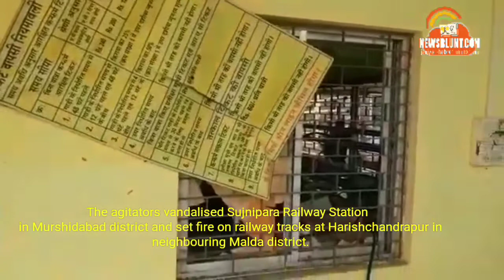Muslim mob continues rampage in Bengal,Sujnipara Railway station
The agitators vandalised Sujnipara Railway Station in Murshidabad district and set fire on railway tracks at Harishchandrapur in neighbouring Malda district.

The visual has been shared by Indrojit, an Associate Editor of television news channel.